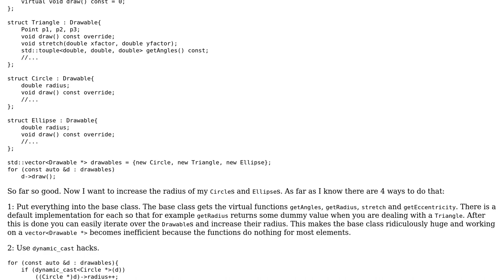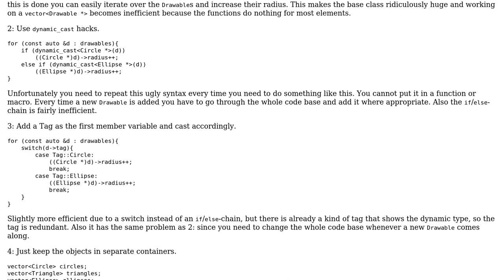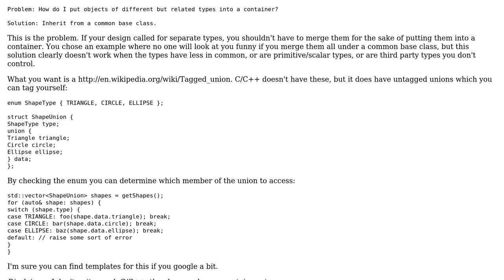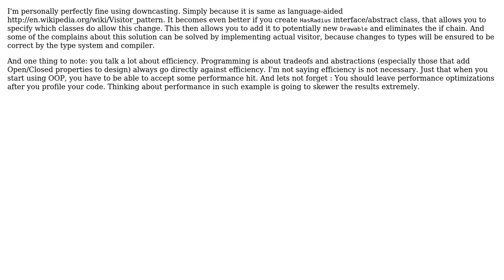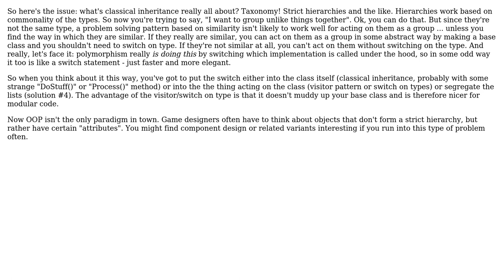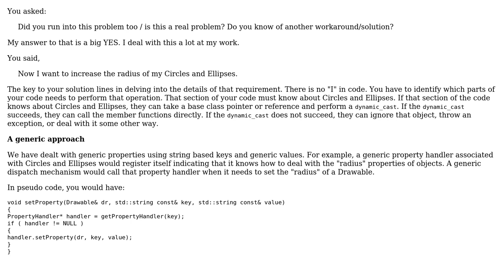Software Engineering: Classic inheritance problem? (5 Solutions!!)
Software Engineering: Classic inheritance problem?

With thanks & praise to God, and with thanks to the many people who have made this project possible! | Content (except music & images) licensed under CC BY-SA | Music | Images & others | With thanks to user Tommy Andersen user R Sahu user nwp user J Trana user Euphoric user Doval and the Stack Exchange Network Trademarks are property of their respective owners. You are responsible for your own actions.